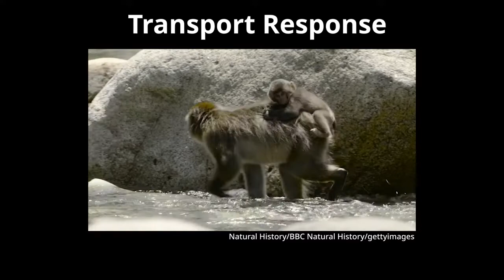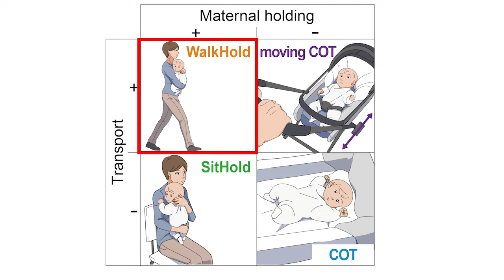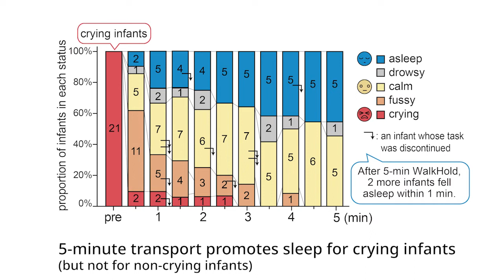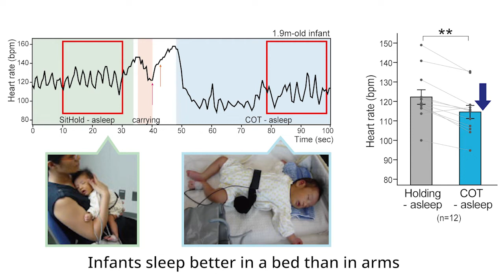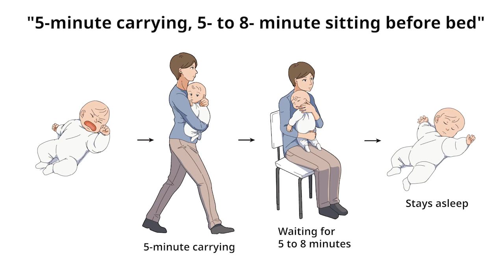Walk then sit: A scientific recipe that helps babies stop crying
New research published in Current Biology demonstrates the importance of carrying crying infants rather than simply holding them. Led by Kumi Kuroda at the RIKEN Center for Brain Science (CBS) in Japan, the study details how crying babies are physiologically affected by being held, carried, and laid down. The data yield a simple but cost-free and effective technique that increases the chance of getting a crying infant to calm down and sleep in bed.

Infant crying and sleep problems are major sources of parental stress, but up until now there have been few things that parents could do. Here, RIKEN researchers propose an evidence-based, cost-free method to sooth crying babies and lay them down to sleep. Parenting needs science!

Reference:
Ohmura et al. (2022) A method to soothe and promote sleep in crying infants utilizing the transport response. Current Biology. doi:10.1016/j.cub.2022.08.041